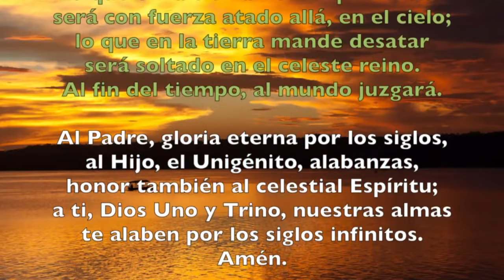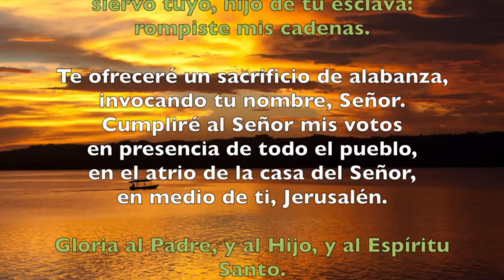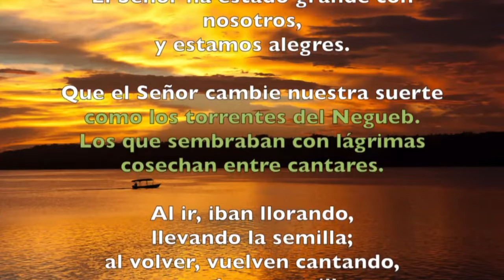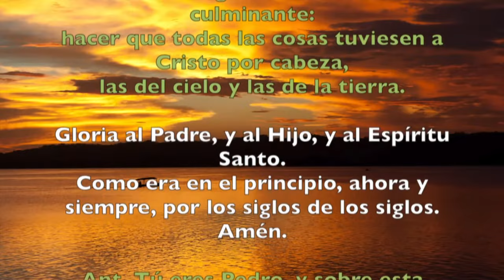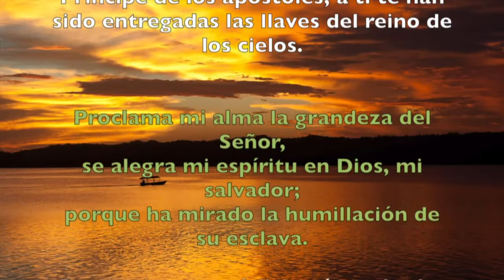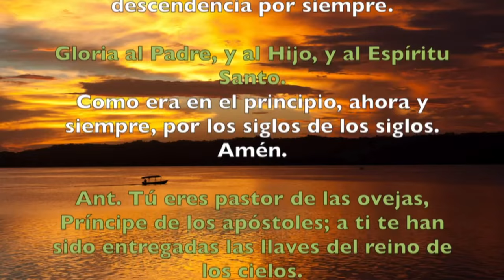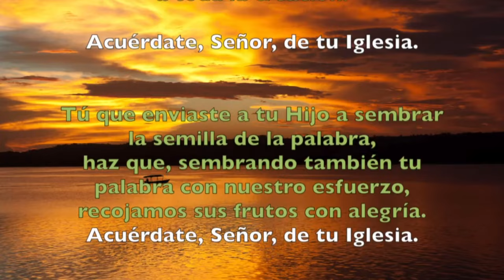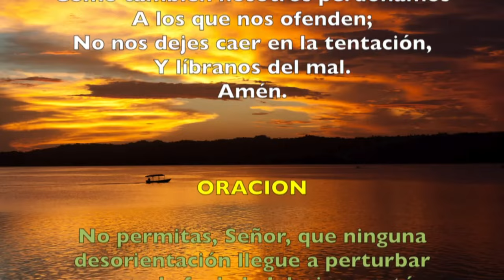Oración de la tarde (Vísperas), JUEVES 22 DE FEBRERO | LA CÁTEDRA DE SAN PEDRO, APÓSTOL (FIESTA)